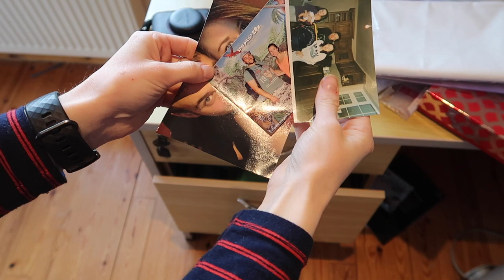KonMari Method PART 2 | INSANE KOMONO DECLUTTER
GUYS, I can safely say the KonMari Method is lifechanging! I now only own items that genuinely bring me joy. A clean clutterfree space is an incredible mental relief! A good Spring clean and declutter was definitely the push I needed to get myself motivated to make some real life changes.